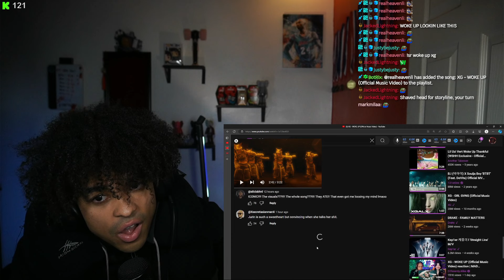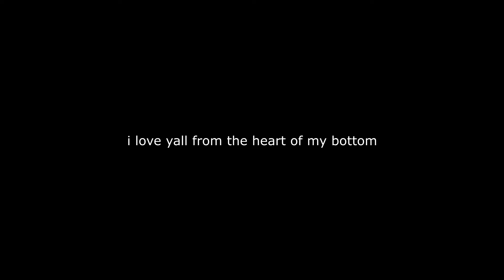XG - 'WOKE UP' & 'UNDEFEATED' REACTION!!